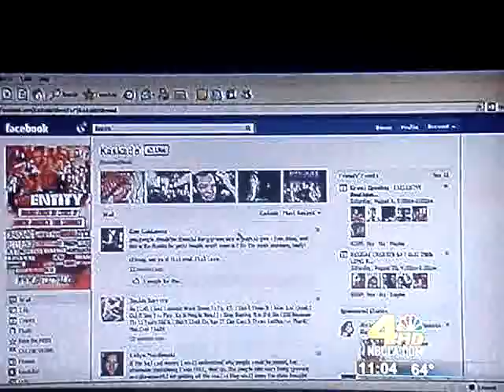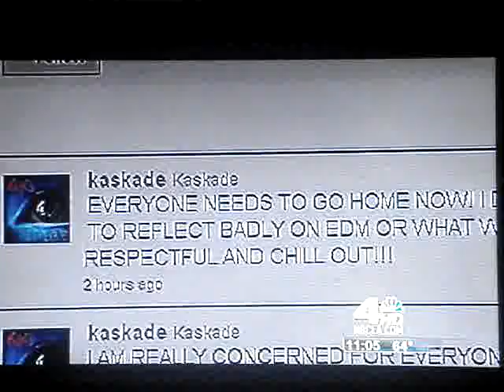NBC News - DJ Kaskade Block Party Hollywood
The screening of "Electric Daisy Carnival Experience" at Grauman's Chinese Theater was scheduled to coincide with a "block party" promoted by DJ Kaskade, a favorite among fans of eletronic dance music or EDM, who encouraged his fans to join the festivities in a Tweet sent earlier in the day.

The Tweet read: "Today@6pm in Hollywood @Mann's Chinese Theatre. ME+BIG SPEAKERS+MUSIC=BLOCK PARTY!!! RT!"